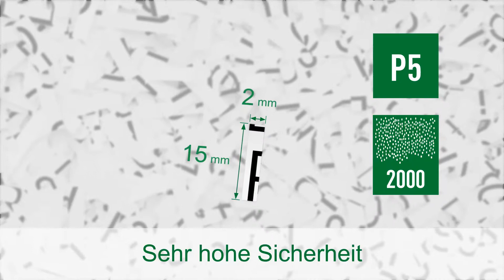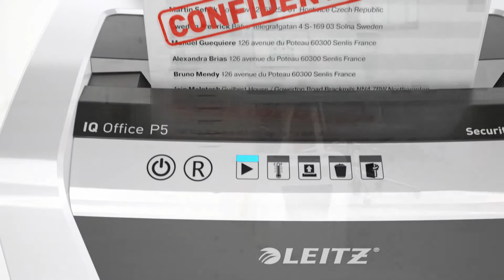Leitz IQ Aktenvernichter Office Sicherheitsstufe P5 (DE)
Der hochwertige Aktenvernichter ist stylisch, kompakt und arbeitet zudem leise, sodass er sich ideal für den Einsatz in kleinen Büros eignet. Das Gerät kann 120 Minuten im Dauerbetrieb eingesetzt werden und ist dank Touch Control und Anti-Papierstau-Technologie leicht zu bedienen.